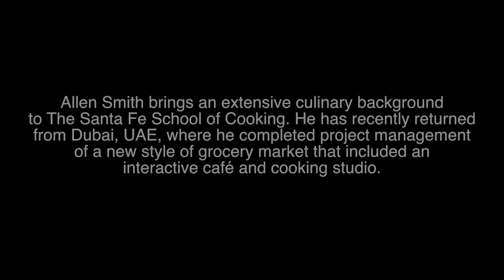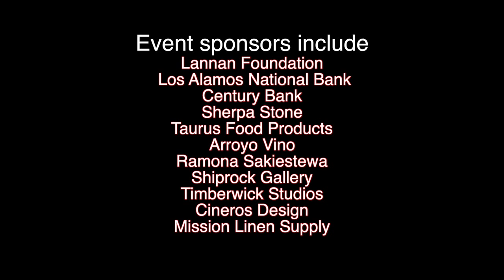At The Artist Table 2015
Tickets for dinner are $250 per person and limited to only 80 guests.